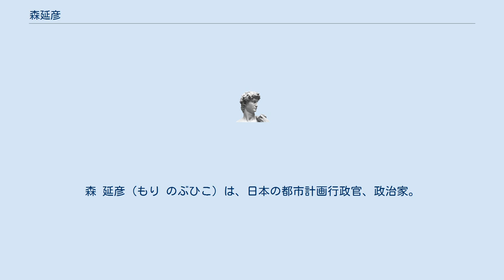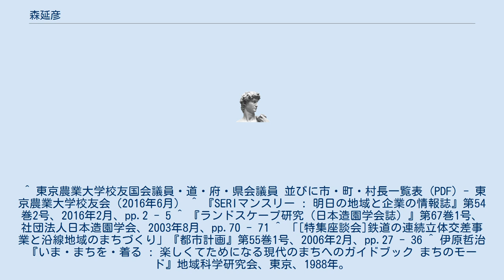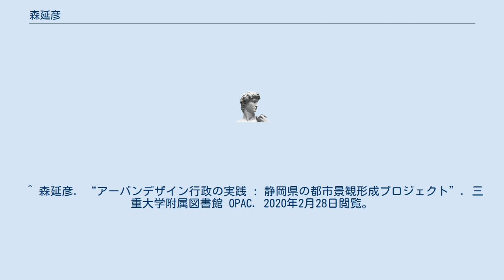森延彦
森 延彦（もり のぶひこ）は、日本の都市計画行政官、政治家。
主に都市計画行政に従事。
技術士（建設部門・都市及び地方計画）。
2014年から2018年まで 静岡県田方郡函南町町長、美しい伊豆創造センター会長を務めた。
 1969年、東京農業大学旧農学部造園学科（現・地域環境科学部造園科学科）を卒業する。
同年静岡県庁に入り県技術吏員となる。
1996年より静岡県ゆめ未来局国際園芸博準備室長を務めた。
 以降は静岡県都市住宅部都市整備総室長を経て、財団法人静岡県総合管理公社に勤めた。
 著書に『いま・まちを着る』（共著、地域科学研究会）、『アーバンデザイン行政の実践』（北土社）、『ダウンタウンの挑戦』（編著、静岡商工会議所）『都市計画と地方分権』（学芸出版会）など。
 ^ 東京農業大学校友国会議員・道・府・県会議員 並びに市・町・村長一覧表 (PDF) - 東京農業大学校友会（2016年6月） ^ 『SERIマンスリー : 明日の地域と企業の情報誌』第54巻2号、2016年2月、pp.2 - 5 ^ 『ランドスケープ研究（日本造園学会誌）』第67巻1号、社団法人日本造園学会、2003年8月、pp.70 - 71 ^ 「[特集座談会]鉄道の連続立体交差事業と沿線地域のまちづくり」『都市計画』第55巻1号、2006年2月、pp.27 - 36 ^ 伊原哲治『いま・まちを・着る : 楽しくてためになる現代のまちへのガイドブック まちのモード』地域科学研究会、東京、1988年。
 ^ 森延彦. “アーバンデザイン行政の実践 : 静岡県の都市景観形成プロジェクト”. 三重大学附属図書館 OPAC. 2020年2月28日閲覧。